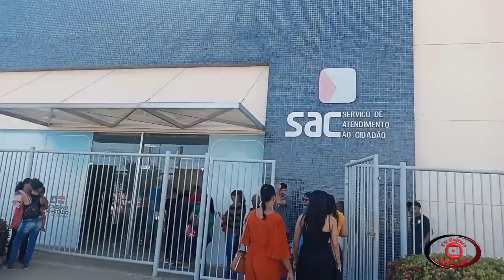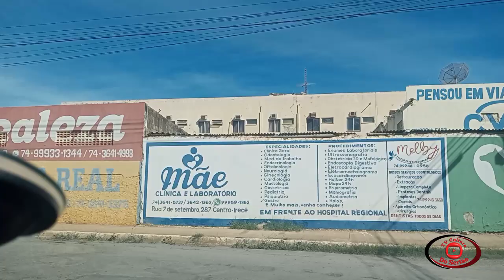Praça Cleriston Andrade, e o SAC de Irecê Bahia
A pedido de um inscrito mostramos esse lugar em Irecê Bahia, onde fica o SAC?